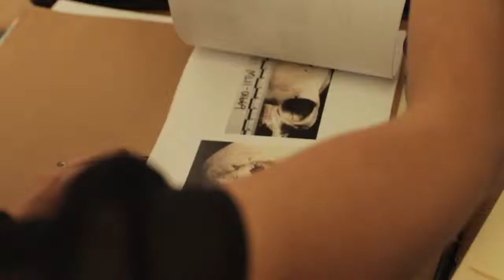Who is Dayani Cristal - Official Trailer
An anonymous body in the Arizona desert sparks the beginning of a real-life human drama. The search for identity leads us back across a continent to seek out the people left behind and the meaning of a mysterious tattoo.

Director: Marc Silver
Writer: Mark Monroe
Stars: Gael García Bernal, Robin Reineke